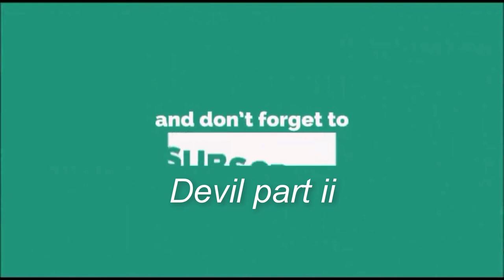Interview Board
Hi, it's me Rashed vai.
 my funny channel is "DEVIL part ii"
What is your favorite clip? :)
The content in this compilation is licensed and used with authorization of the rights holder.